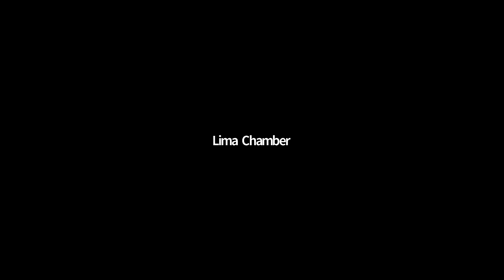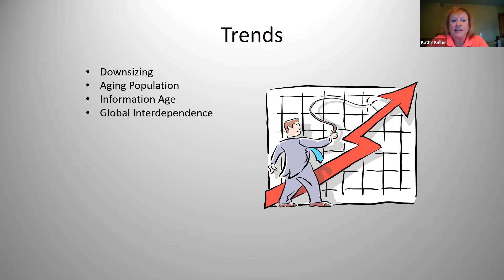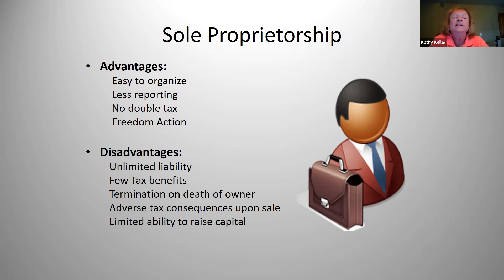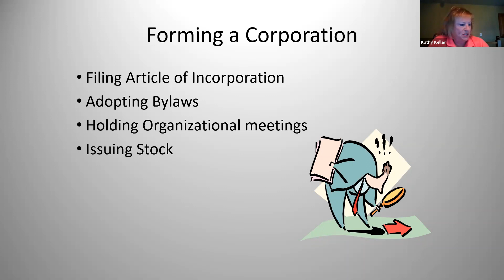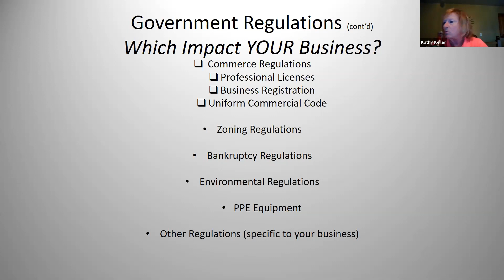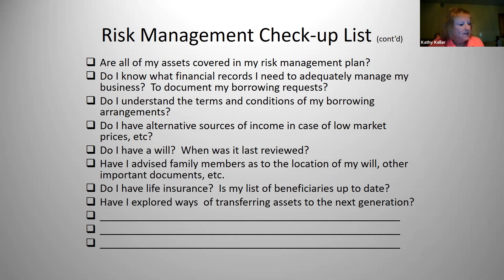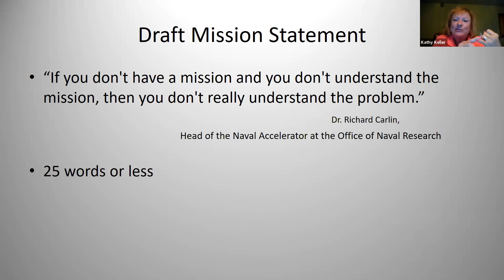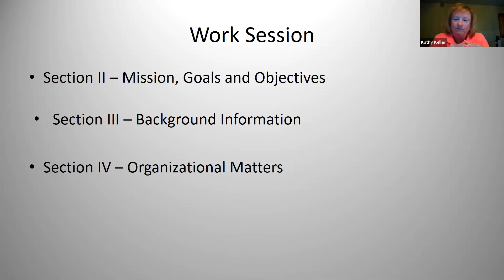Small Business Series part 1-Business Plans